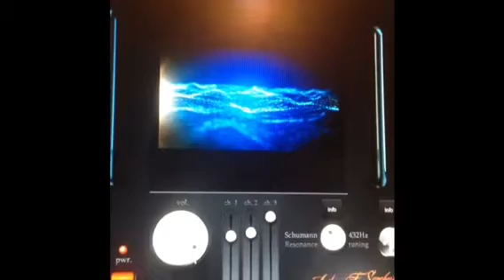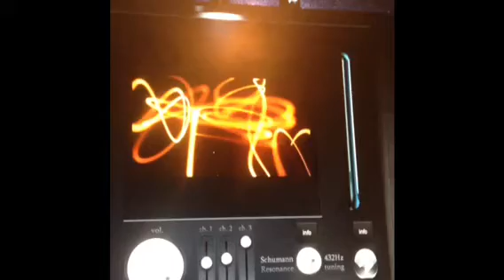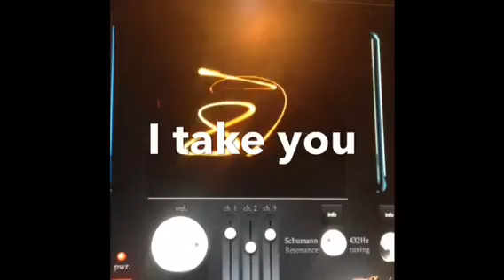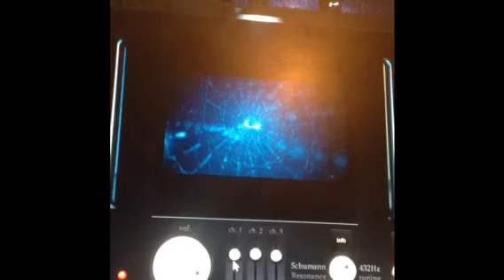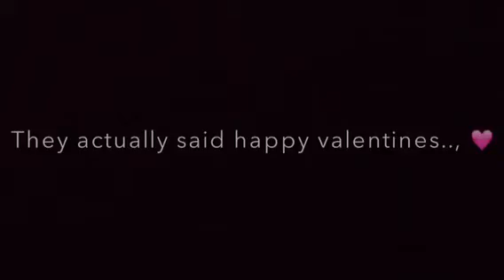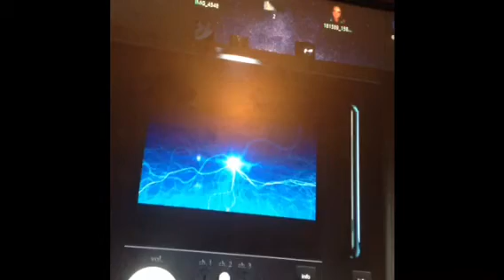Testing The New MINIBOX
Chilled Valentines Day session, spooky